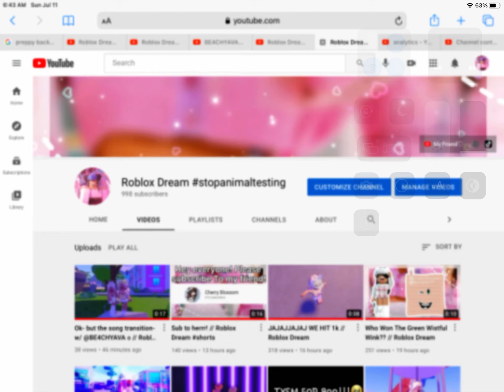When you have 998 and 1003 subs # shorts // Roblox Dream